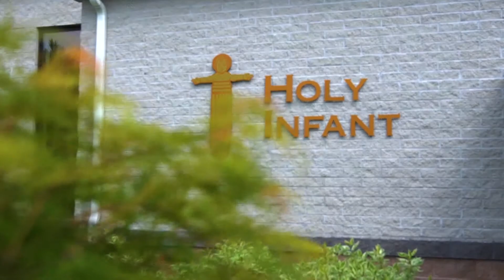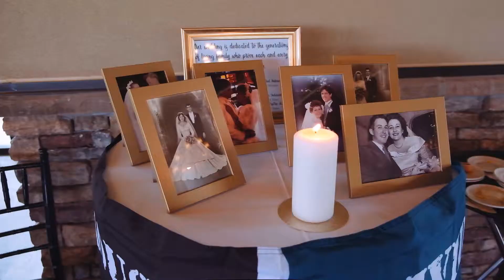Devon and Michael Springer Wedding Feature Film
"Oh my goodness William!! It’s making us all cry again!! Absolutely perfect!!  Your work is INCREDIBLE. We were was blown away. Thank you so so much!" " - Mike Springer and Devon Springer

What can I say about this wonderful couple that has not already been shared in this video. These two are the nicest people you could get to know and their love for each other is amazing to witness. I couldn't have been more thrilled with the opportunity to share this special day with them. Thanks to Seth Bortner for being my number two on this wedding. Also be sure to check out Hand and Arrow Photography for their still photos! They are a great couple that do amazing photography.

LIKE. SHARE. REPEAT.

Cinematographers: William Hynes and Seth Bortner
Photographers: Hand and Arrow Photography
Venue: Heritage Hills Weddings
Ceremony: Holy Infant Catholic Church
            Endless Story by The Light The Heat
            Don't Want To Say Goodnight by Volunteer
            Lighthouse by Shawn Williams